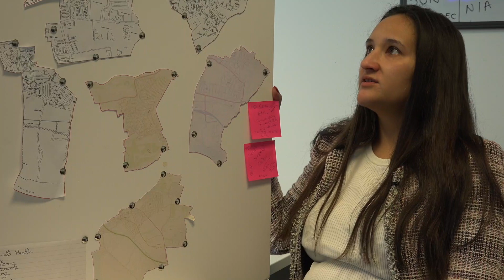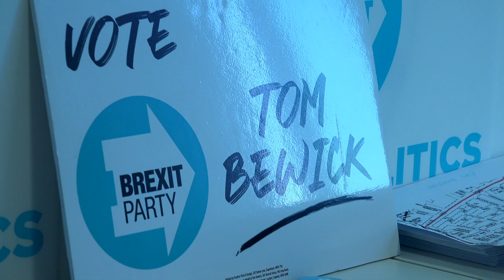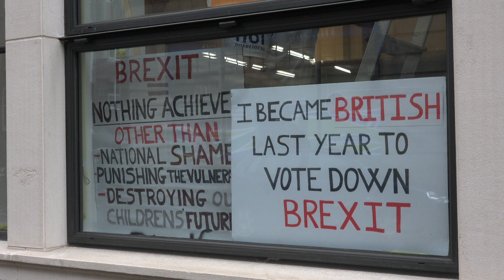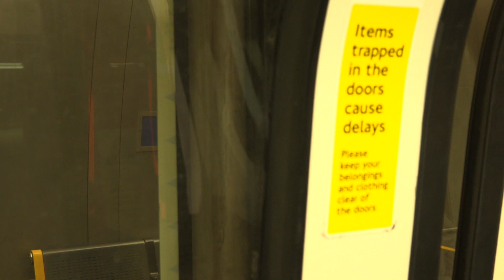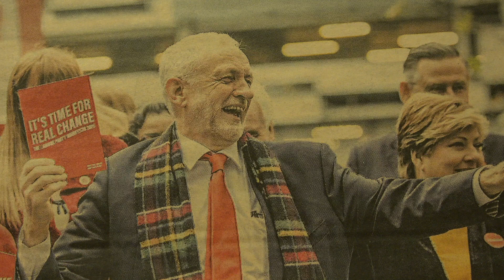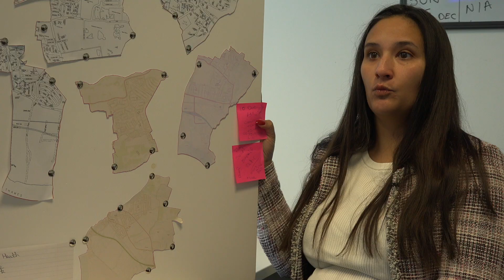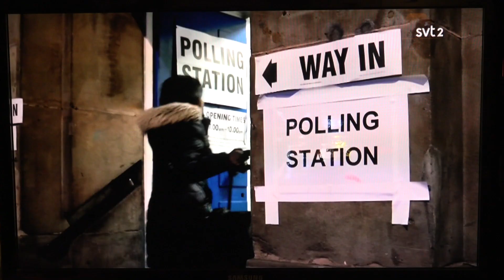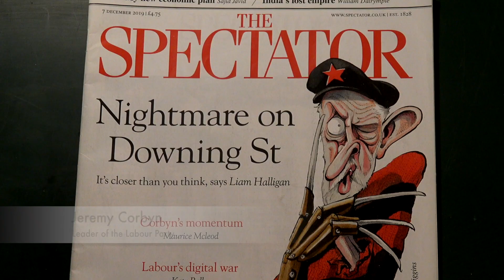Get Brexit Done - English version - 2020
The film Get Brexit Done was filmed during the UK election december 2019 by filmmakers, Laszlo Schüszler and Gunnar Lindholm from Sweden.